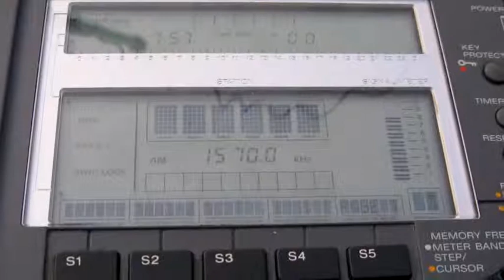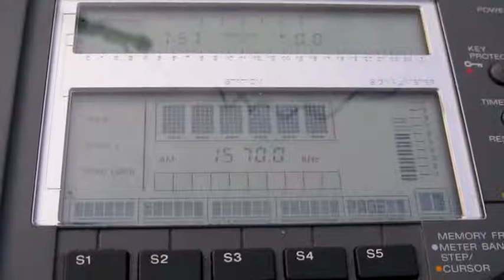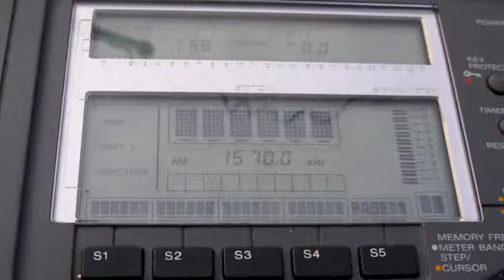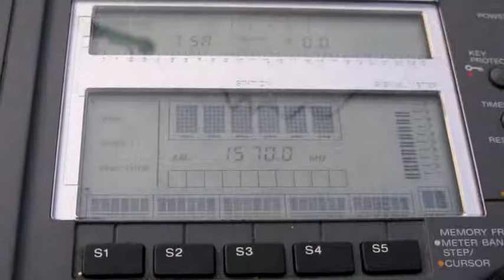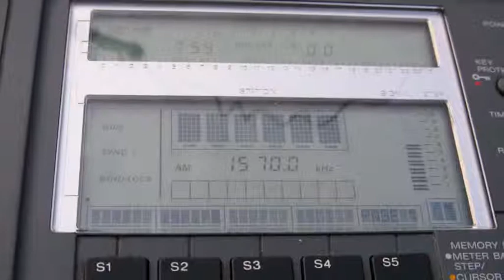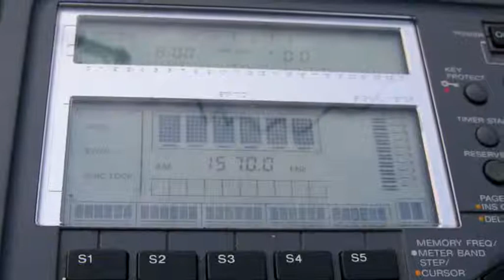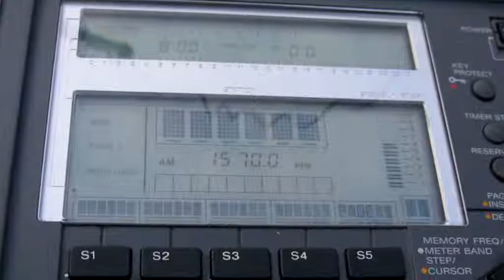Enigma №1 # Guess who on 1570 kHz ?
Local Time: UTC +13H
Frequency: 1570 kHz
Location: New Zealand, Hira
Ant.: LW more or less 99 metres
RX: Sony ICF SW - 77